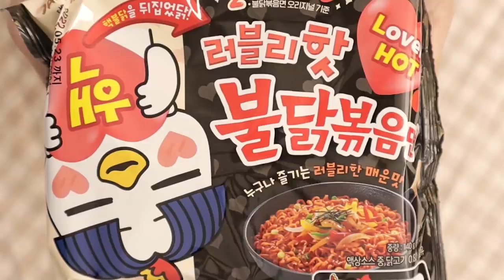ASMR MUKBANG｜*NEW* FIRE NOODLES, CHEESE PORK CUTLETS 신상 러블리핫 불닭볶음면, 치즈돈까스 EATING SOUNDS 먹방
⭐️ SPICY FIRE NOODLES, CHEESE PORK CUTLETS 신상 러블리핫 불닭볶음면, 치즈돈까스 新発売プルダックポックンミョン、チーズとんかつ